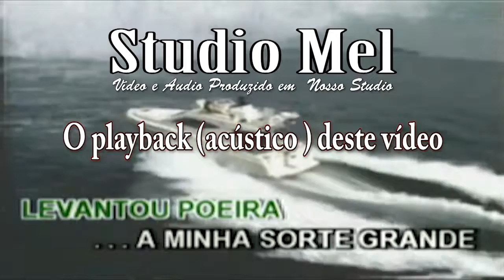0093 - Música - Sorte Grande - Ivete Sangalo